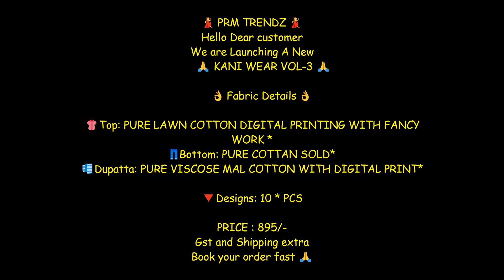Prm Trendz Kani Wear Vol 3 Pure lawn Cotton Digital Print With Work Suit||Latest Design Lawn Suit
💃 PRM TRENDZ 💃
Hello Dear customer
We are Launching A New
       🙏 KANI WEAR VOL-3 🙏

      👌 Fabric Details 👌

👚Top: PURE LAWN COTTON DIGITAL PRINTING WITH FANCY WORK *
👖Bottom: PURE COTTAN SOLD*
🧣Dupatta: PURE VISCOSE MAL COTTON WITH DIGITAL PRINT*

🔻Designs: 10 * PCS

PRICE : 895/-
Gst and Shipping extra
Book your order fast 🙏